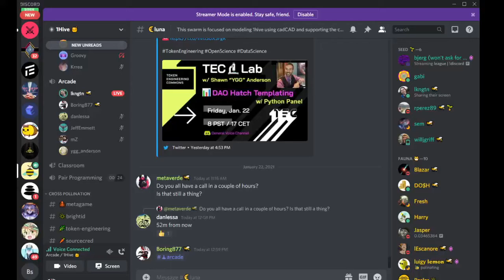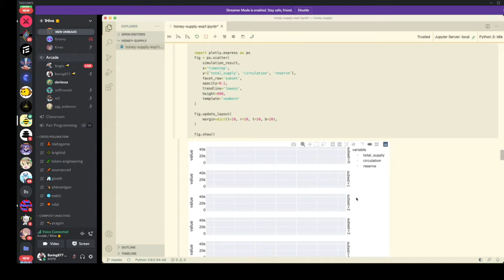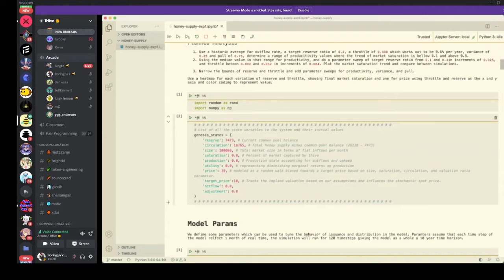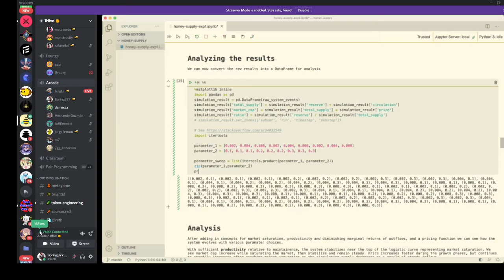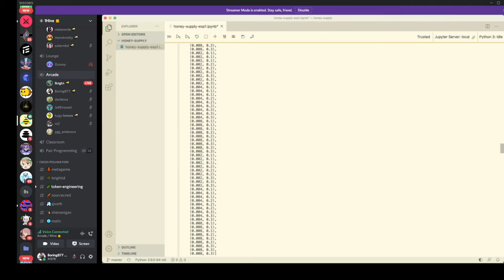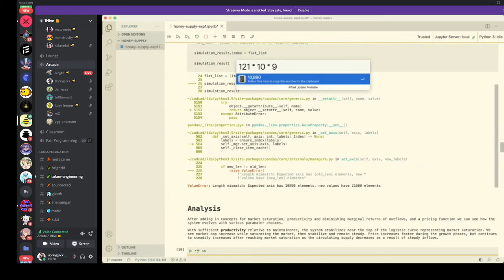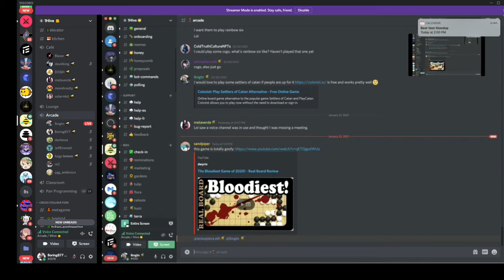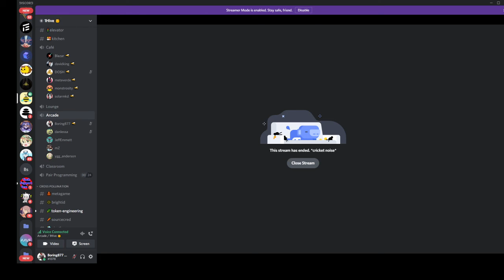Project Call #8: Luna Swarm - 1Hive Honey Supply Model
cadCAD community members hold the sixth meeting to discuss expanding the Honey Money issuance model.

The open source network collaboration, a joint project by the cadCAD community, 1Hive, Block Science, Aragon and the Commons Stack - is organizing proposals and scoping work to model additional features.

If you would like to join the model expansion project, join the Luna channel in the 1Hive discord via this invite

You can read the TL;DR Tweet thread on Conviction Voting and more about the model here

cadCAD is an open-source Python package that assists in the processes of designing, testing and validating complex systems through simulation.